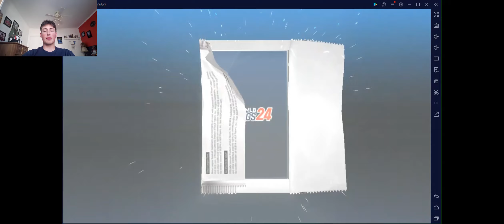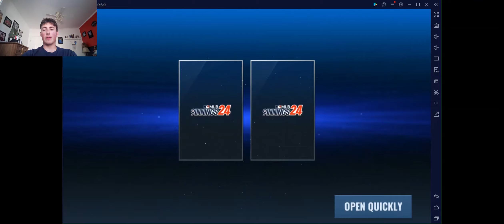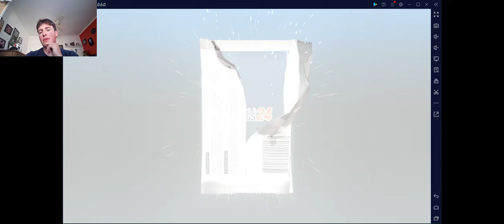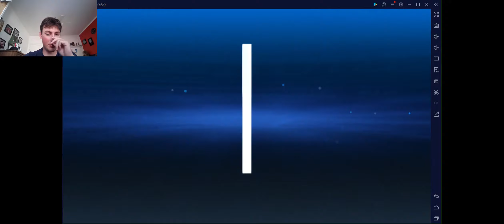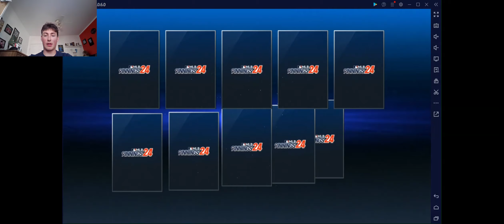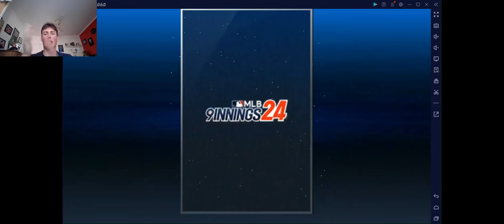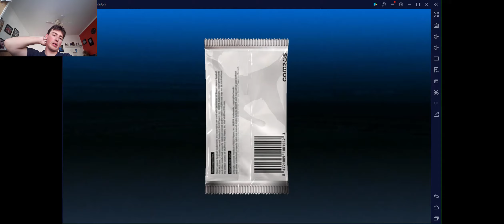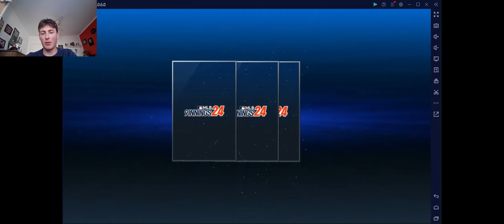3 Sig Packs! Diamond Prime!? Finally Some Luck???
Let me know what you guys think about my new strat? Yay or Nay?